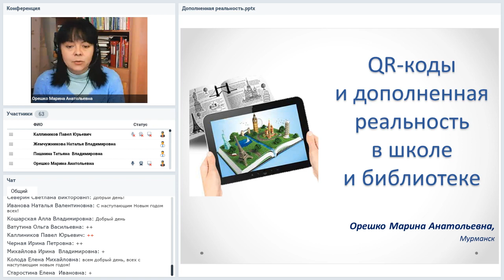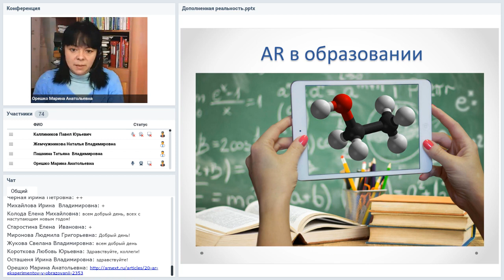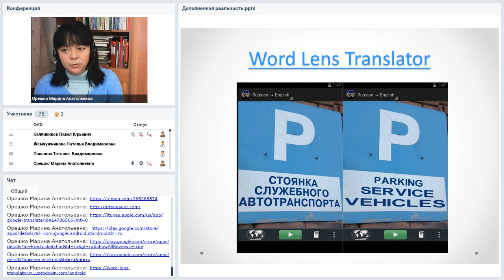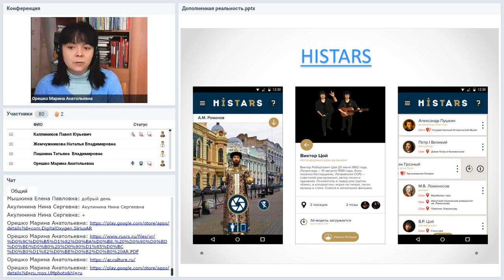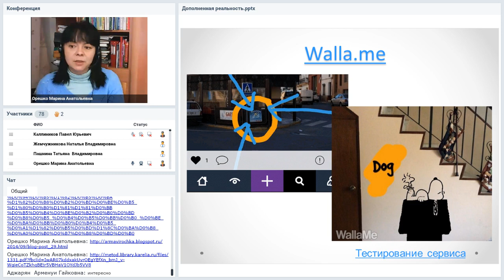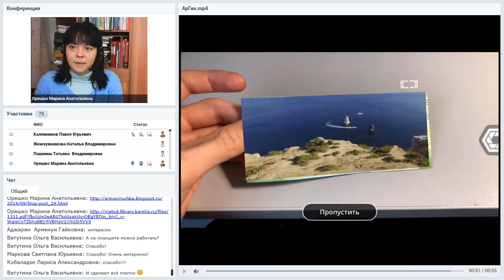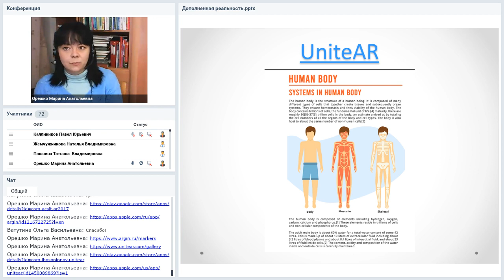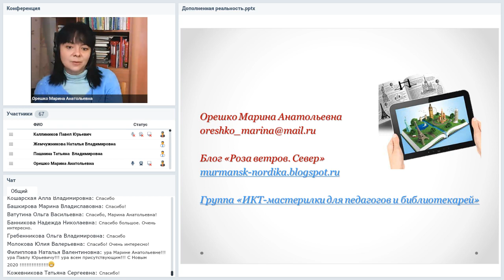QR-коды и дополненная реальность в школе и библиотеке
Вебинар
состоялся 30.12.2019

По-настоящему широкая публика столкнулась с дополненной реальностью, когда Google захотел повесить нам на нос свои умные очки. После пришла эпоха смешных масок, которые делали из нас котиков, зайчиков и Леонардо Ди Каприо. Затем покемоны захватили обе реальности и заставили наматывать километры. А недавно Apple показала ARKit, а Google — ARCore, это инструменты для создания приложений с дополненной реальностью. Этот вебинар о том, что такое дополненная реальность, и попытка осмыслить, как можно использовать эти технологии в школе и в библиотечной практике.